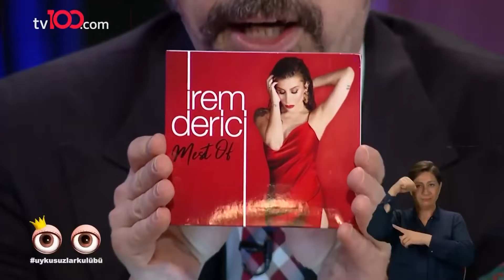İrem Derici'nin Okan Bayülgen Tanışma Anısı | Uykusuzlar Kulübü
İrem Derici'nin Okan Bayülgen Anısı | Okan Bayülgen'e Konuk Olmak!